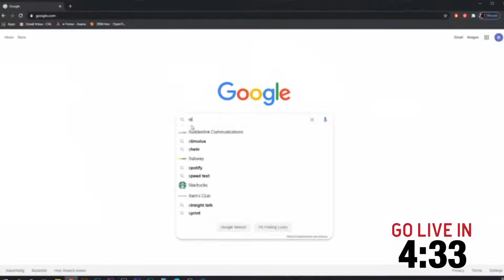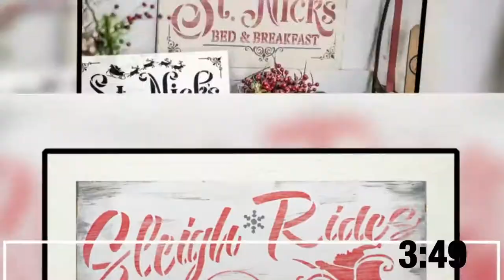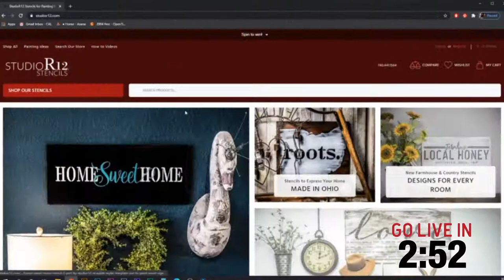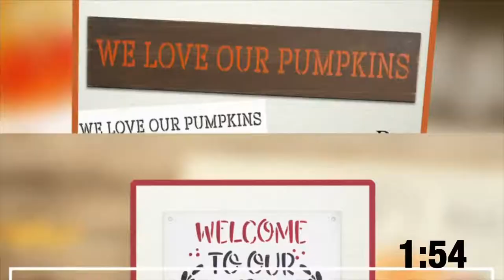Prep and Re-Paint a DIY Ikea Chair | Distressing Techniques | Transform Furniture | Prime and Finish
It's the DIY time we've all been waiting for! Join us right now as stencil instructor Lena Rawlinson demonstrates how to use a plaid stencil with a fresh new DIY furniture project for this week's cool new 'Live With Lena'! We will be live in the comments, with great new giveaways! Just LIKE 👍 our live post and StudioR12 page; COMMENT 🗣️ on our post; and SHARE 😍 for a chance to win! We can't wait to paint with you!
Get all the pieces needed to re-create this Ikea chair